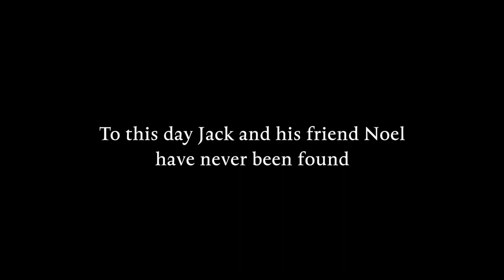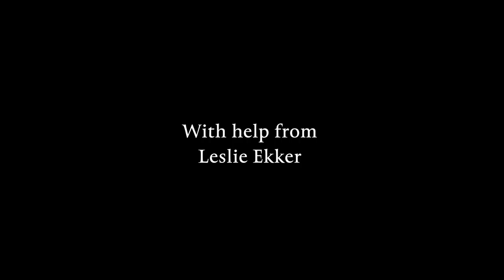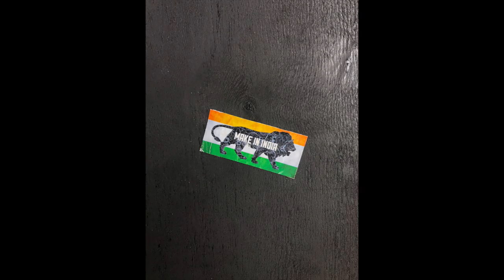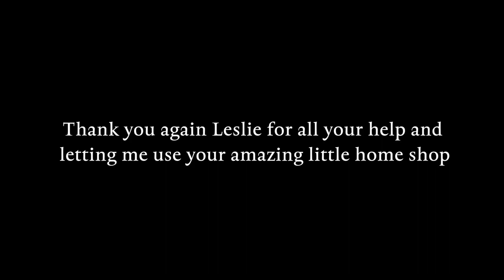Babalon's Egg - LBCC Sculpture Final (2020)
This was a project I did for an Intro to sculpture class at LBCC. The assignment was given to us by picking three things at random out of bags. Each bag had a different thing to include in the piece:
1) Theme
2) Medium
3) Process
I happened to choose occult, cotton, and upholstery. I drew out several designs and came to believe that my first little doodle was the route I wanted to take. I drove to Santa Barbara where I have a friend with a shop in his garage and he helped me design and put the piece together.